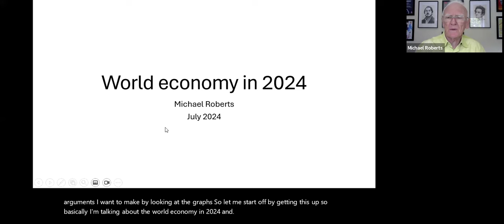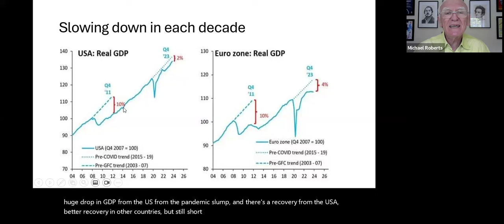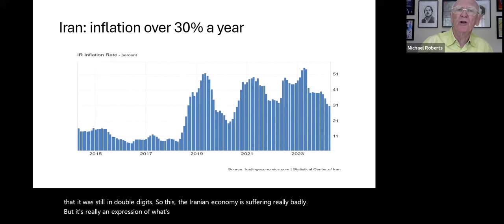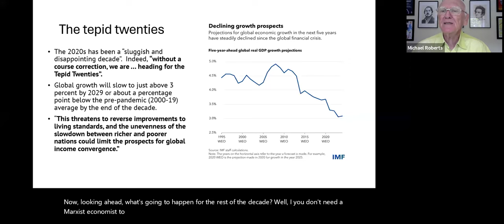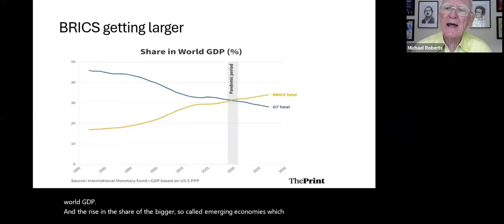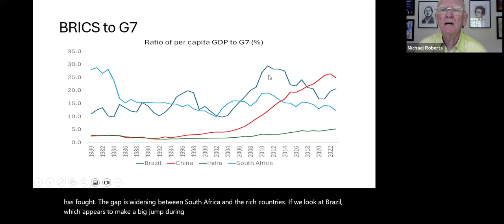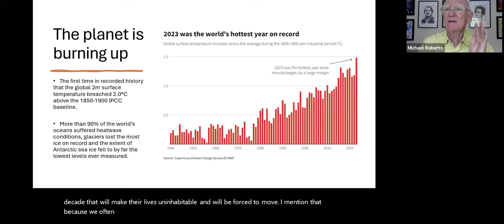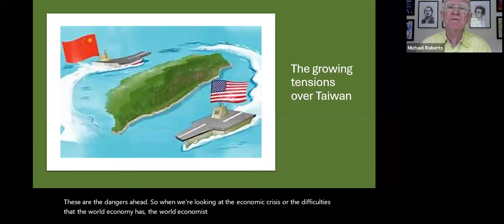The World Economy 2024 - Michael Roberts | اقتصاد جهانی در سال ۲۰۲۴ - مایکل رابرتز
ضبط تصویری جلسه ۱۷ ژوئیه فوروم با گفتاری از مایکل رابرتز درباره اقتصاد جهانی در سال ۲۰۲۴، همراه با زیرنویس فارسی